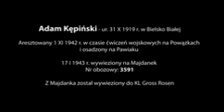Adam Kępiński_film_v1